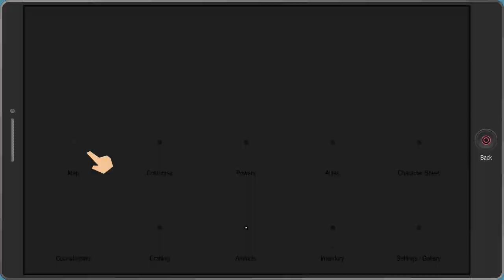SOUTH PARK THE FRACTURED BUT WHOLE Gameplay Walkthrough Part 6 - RED WINE RANDY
South Park The Fractured But Whole Walkthrough Part 1 - South Park The Fractured But Whole  Gameplay Walkthrough Part 1 Let's Play Playthrough First Hour to Ending series